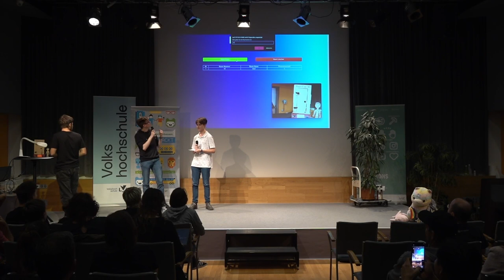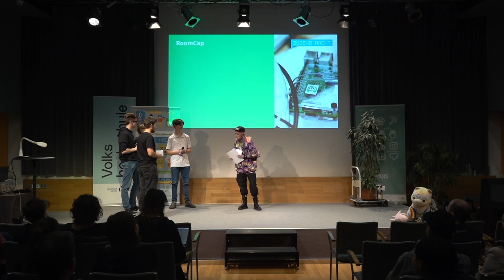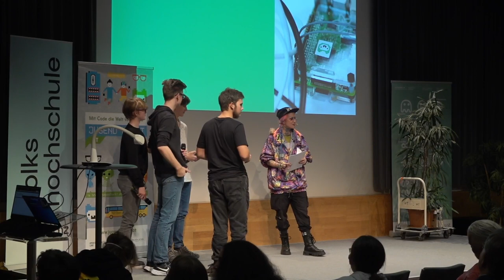RoomCap | Jugend hackt Österreich 2023